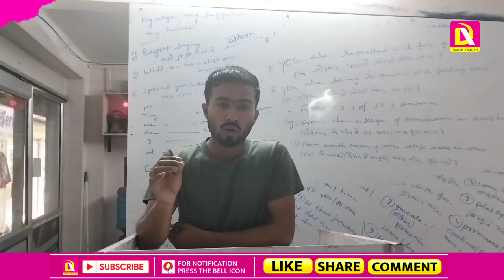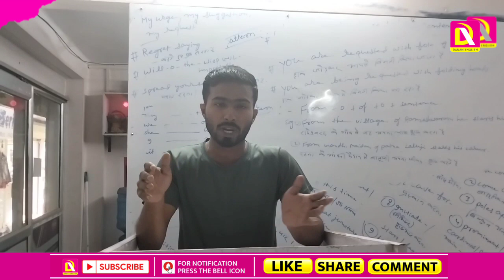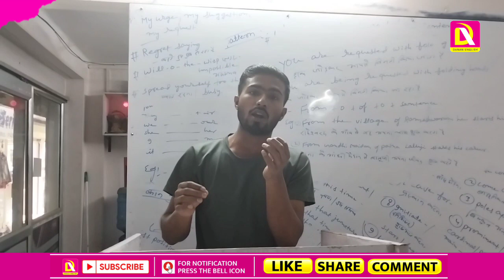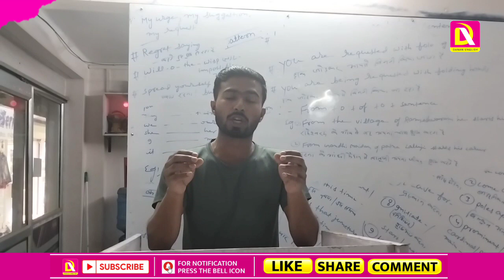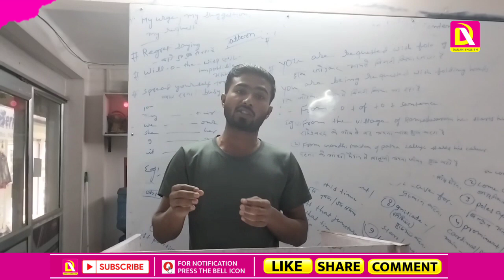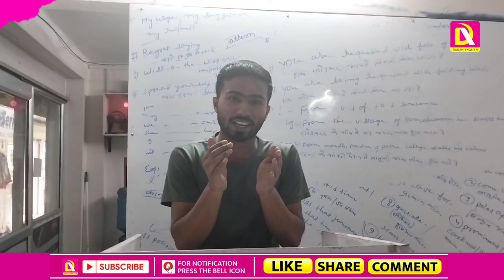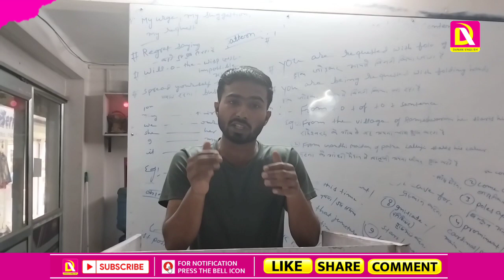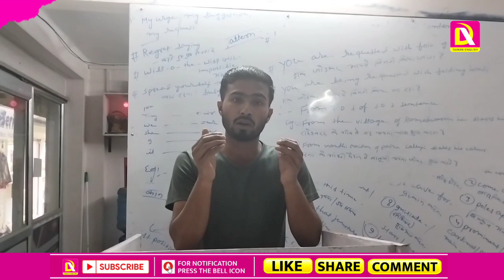Farewell speech by Prince a student of Danan English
Farewell speech
# on being last day addressing the class
# Uttering with enviable fluency